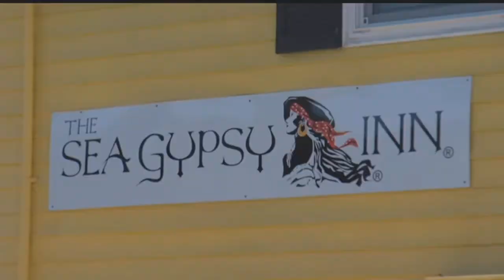Offshore drilling ban may not last